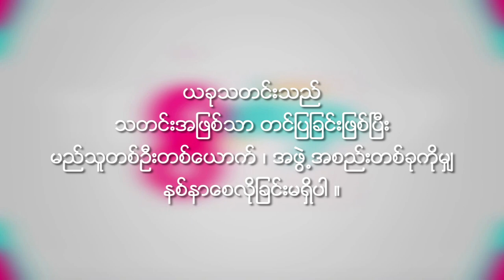Director Nyo Min Lwin